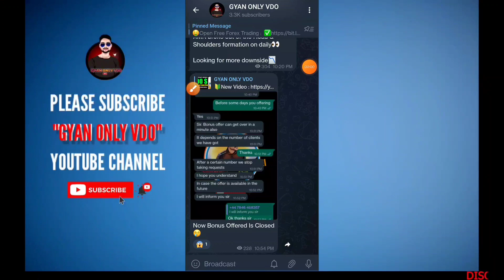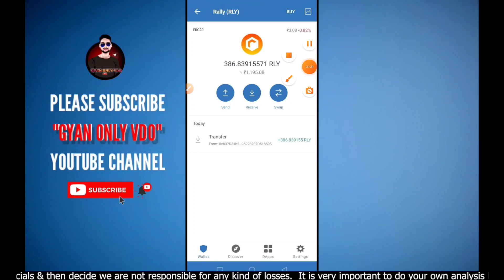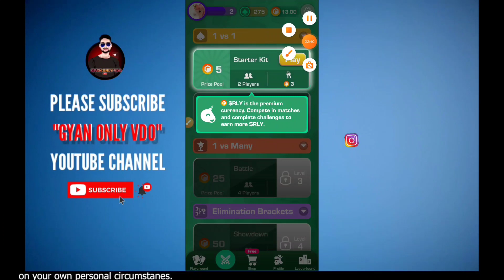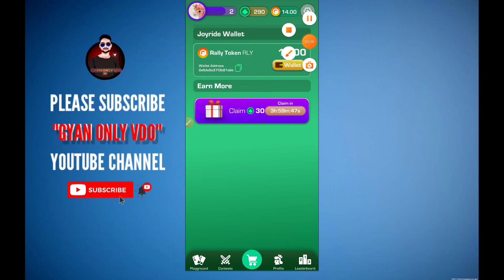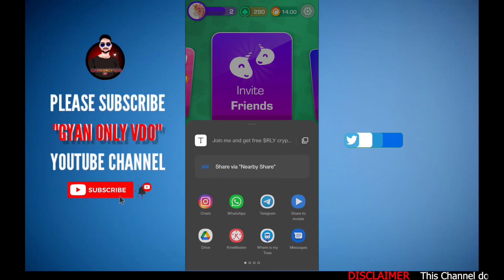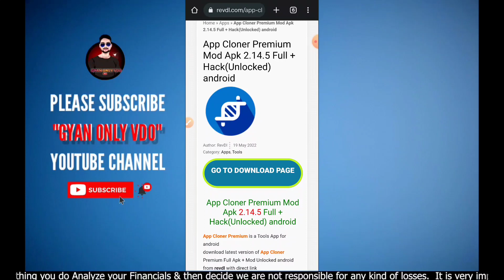New Biggest Airdrop 100$ To 200$ Profit Depend Unlimited Account | Don't Miss Proof Available